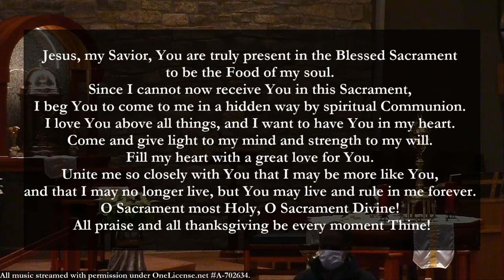Holy Mass - Memorial of Saint Thomas Aquinas, Priest & Doctor of the Church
Thursday of the Third Week in Ordinary Time
January 28, 2021
9:00 AM